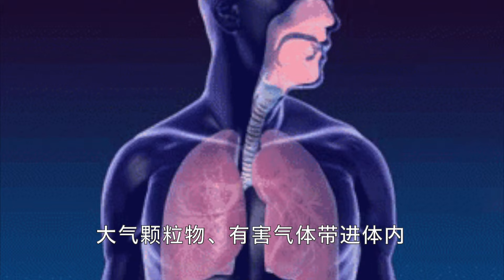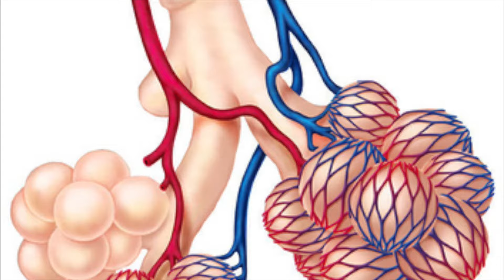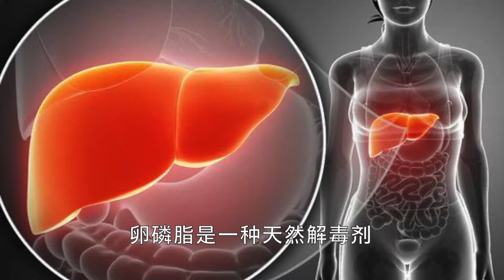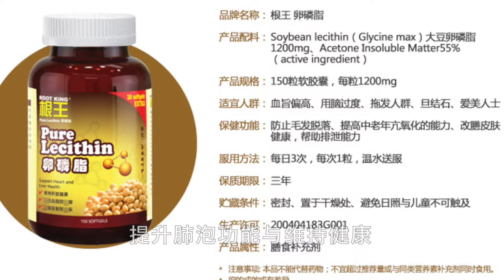烟雾与您的健康！身处烟雾环境，那该怎么办？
烟雾又来了，身处这种环境里，你呼吸的每一口空气都可能将漂浮的颗粒、病毒、细菌、大气颗粒物、有害气体带进体内。虽然肺叶上排列的细小纤毛能将一些污染物、细菌清扫出去。但如长时间处于空气污染环境中，即使再坚强的肺，也会受不了。在所有器官中，肺的自我保护能力最差，可以说是最容易受委屈的一个器官。

身处烟雾环境，那该怎么办？办法就是烟雾天气尽量少出门，必须出去的话最好戴上口罩。如果经常身处烟雾环境，一定要多喝水，这样可加速肝脏排出体内有害物质或做好防范措施补充卵磷脂。

每当天气干燥，烟尘密布的时候我们肺部的卵磷脂含量只相当于平时的七分之一。肺泡为体内摄取氧气的细胞，肺泡湿润，吸入的氧气容易溶解，反之则造成机体缺氧。卵磷脂具有很好的亲水性，具有补充体内必须脂肪酸及增加肺泡细胞分泌保护物质的功效，以作为强化呼吸，改善肺部功能之用。卵磷脂能使肺泡保持湿润，从而提高机体氧气的摄入量。天气干燥，烟尘密布的时候一般肺泡干燥，摄氧不足，而且运动，工作后更易因缺氧而疲劳，所以应当多补充卵磷脂。卵磷脂就是人体的运输车，将“垃圾”运出体外。补充大豆卵磷脂的作用是为了让人体机能更健康！

长期服用卵磷脂(磷脂酰胆碱)，磷脂酰胆碱可以活化脑细胞，增进各脏器的功能，能补充合成神经传导介质的胆碱。卵磷脂的作用不仅美容祛斑有效果，而且摄取卵磷脂可以促进皮肤细胞新陈代谢，使皮肤细嫩、抵抗异物侵害，辅助激素正常分泌，避免痘痘的产生，还可减少烟尘对肝脏的伤害。烟尘、环境污染、心理压力、抽烟酗酒、长期熬夜等因素都会导致肝脏严重的伤害。卵磷脂能增强肝脏解毒功能，是肝脏的保护神。卵磷脂是一种天然解毒剂，能分解体内的毒素，通过增加血红素，为肌体皮肤提供充分的水和氧气等营养，使肌体远离烟尘的损害。还可提高视神经的活力，保证了视力不疲劳、眼睛不干涩！

吸烟有害健康,人人都知道！卵磷脂滋润肺泡细胞 强化呼吸功能

吸烟的人应该多多的补充卵磷脂，因为吸烟者的肺部卵磷脂的含量只相当于不吸烟者的七分之一，吸烟的人一般肺泡干燥，摄氧不足，而且运动、工作后更易因缺氧而疲劳，所以可藉由适量补充卵磷脂，提升肺泡功能与维持健康。

根王卵磷脂有助改善肤质与排泄功能、健脑益智、减缓记忆力衰退、保护肝脏，适用于要维持血脂，以及用脑过度、便秘、脱发、长期饮酒、中老年者等。

根王卵磷脂软胶囊120+30颗免费，售价新币$38，在新加坡各中西药行均有出售。您好，如果你要购买产品，可以直接上网购买。我们期待着您的惠顾！若您遇到了购买或收货等细节问题，请与我们联系Tel: ，我们也很乐意帮您解决，谢谢！新加坡中西药行，各邻里药材店均有销售。Retail Outlets 如：NTUC Healthcare 、OG、Mustafa、牛车水裕华国货、牛车水MY TCM、蜂标药行、泰星药行、源安栈..
上网购买 根王卵磷脂软胶囊/